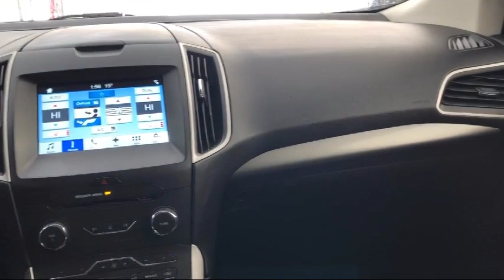2018 Ford EDGE SEL Sport Utility Carthage Watertown Gouverneur Syracuse Utica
2018 Ford EDGE SEL Sport Utility Stock Number: 9537A Vin:2FMPK4J92JBB82020.

Caskinette Ford is proudly serving Carthage, Watertown, Gouverneur, Syracuse, and Utica.
Give us a call at or visit our for more information about this or any of our other vehicles.

Caskinette Ford
36788 NY - 26